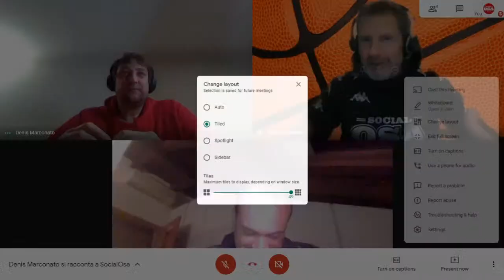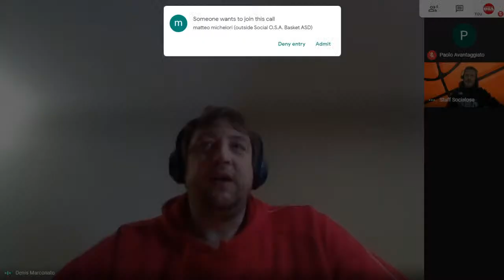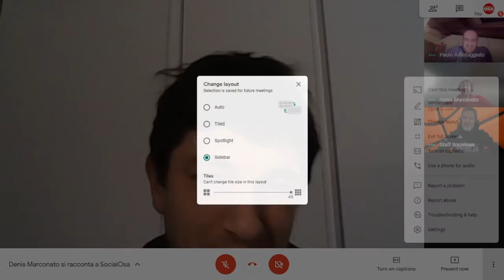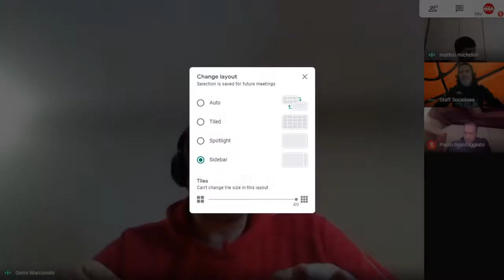Denis Marconato: una vita da centro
Denis Marconato racconta agli amici di SocialOsa la sua lunga carriera in campo e non solo...
Classe 1975, Denis Marconato nella sua carriera sul parquet vanta quattro scudetti (1997, 2002, 2003 e 2010), otto coppe Italia (1993, 1994, 1995, 2000, 2003, 2004, 2005 e 2010), quattro Super coppe italiane (1997, 2001, 2002, 2009), una Copa del Rey (2007), due coppe Saporta (1995, 1999), due premi MVP (1997, 2000), due partecipazioni alle Final Four di Eurolega (2002 e 2003) senza dimenticare la medaglia Olimpica di Atene 2004 ed il trittico di medaglie agli Europei: Bronzo a Svezia 2003, Argento a Spagna 1997 ed Oro a Francia 1999.